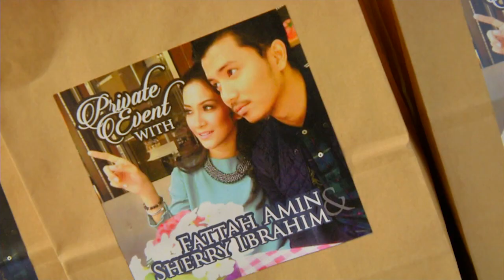MeleTOP - Birthday - Fattah Amin [22.9.2015]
Huish, sikit lagi dah nak gaduh tu! Panas panas!